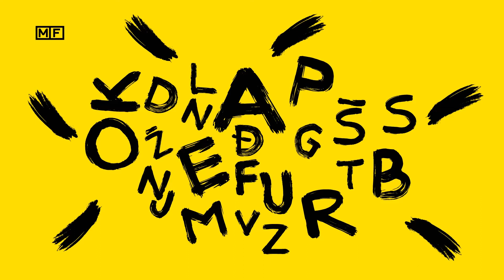Klimatski paket: Mikser Festival 2020.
Mikser je tokom 2020. i 2021. sa UNDP Srbija, Ambasadorima održivog razvoja i Udruženjem Građana Zlatiborski krug učestvovao u izradi i adaptaciji inovativnog obrazovnog Klimatskog paketa.
Na Mikser Festivalu 2020. pokrenuli smo pitanje obrazovanja mladih generacija o životnoj sredini i klimatskim promenama. Ove godine od 26. do 28. maja pod sloganom "Zagrljaj", MF će produbiti započete teme i spojiti kreativce i donosioce odluka kako bismo zajedno došli do prvih odgovora.
Pratite nas!

Snežana Paunović-Ostojić, koordinator projekta Programa Ujedinjenih nacija za razvoj, Miroslav Tadić, portfolio menadžer za klimatske promene u okviru UNDP i Aleksandra Mladenović ispred Ambasadora održivog razvoja, deo su autorskog tima koji je radio na adaptaciji inovativnog, interaktivnog, obrazovnog Klimatskog paketa, namenjenog obrazovanju mladih generacija.